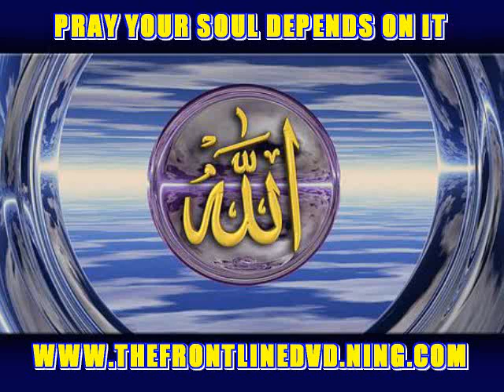CALL 4 PRAYER (JUMA)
THE FRONTLINE DVD
"THE REAL MIDWEST DVD"

TAKE 51 FILM LLC.